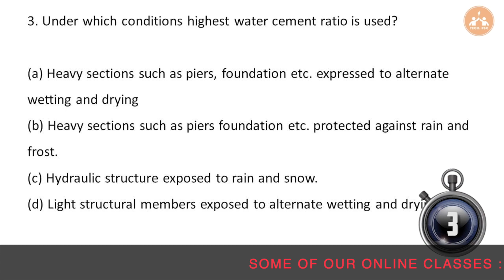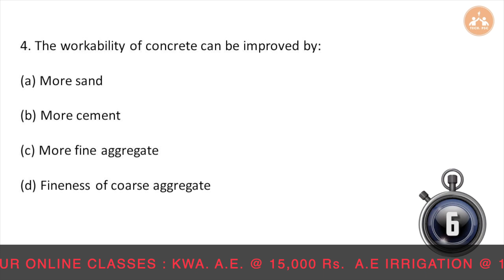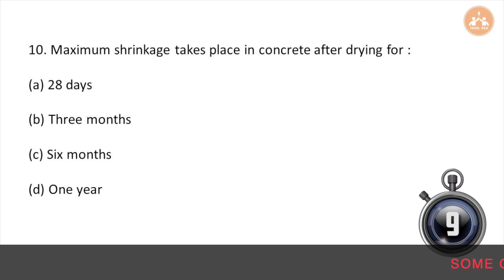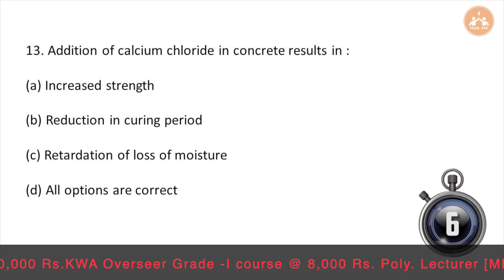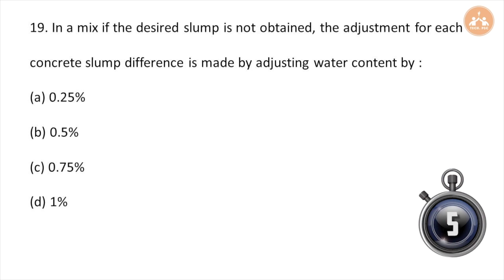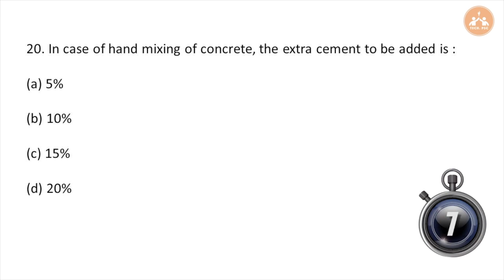KWA AE | Kerala Water Authority Assistant Engineer | MCQ | Important Question | Part -6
Visit : online.techpsc.in